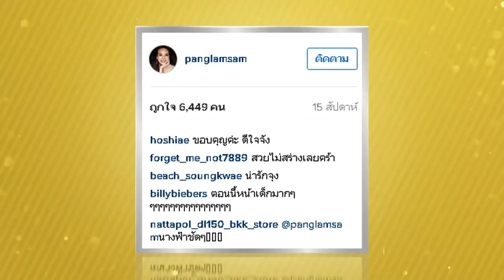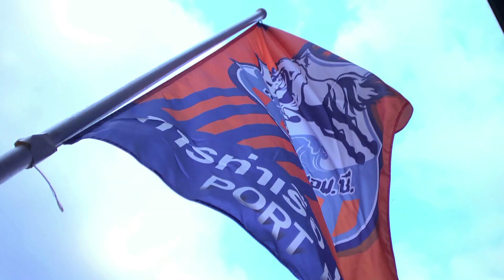The Queen ราชินีโต๊ะกลม - แป้ง นวลพรรณ ล่ำซำ l 28 พ.ย. 58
The Queen ราชินีโต๊ะกลม
แขกรับเชิญ แป้ง นวลพรรณ ล่ำซำ  (28 พฤศจิกายน 2558)
รายการ The Queen ราชินีโต๊ะกลม
ทางช่อง 3 และ ช่อง 3 HD (ช่อง 33)
และรีรันทางช่อง 3 Family (ช่อง 13)
ทุกวันจันทร์ 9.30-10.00 น.

## ช่องทางการติตตามรายการ The Queen ราชินีโต๊ะกลม ##
Instragram : THE_QUEEN_TV